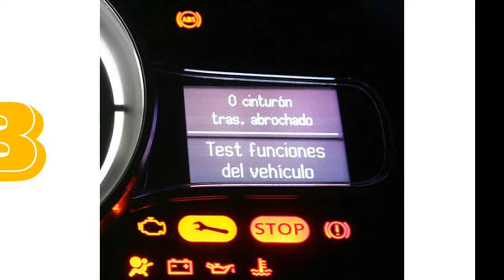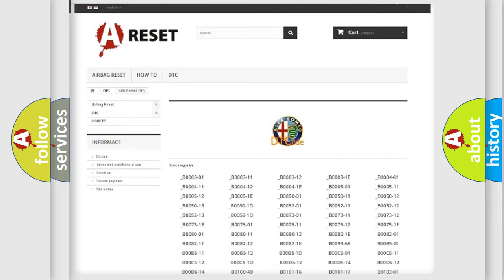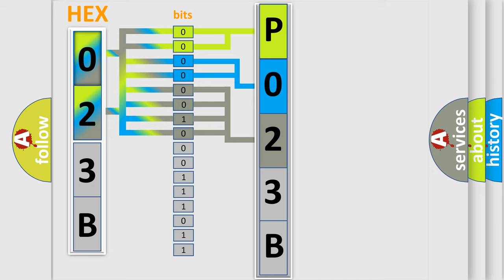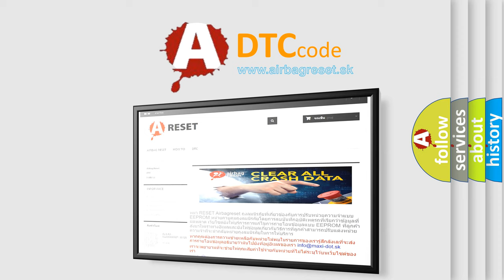DTC Alfa-Romeo P023B Short Explanation